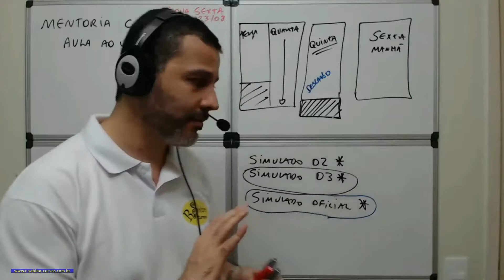Mentoria CPRE-FL - Pílula - Dica de Prova 1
Nosso treinamento "Mentoria para Obtenção da CPRE-FL" já ajudou centenas de pessoas a conseguirem sua certificação de Engenharia de Requisitos no IREB.
Fale conosco e tire sua certificação aprendendo cada vez mais!